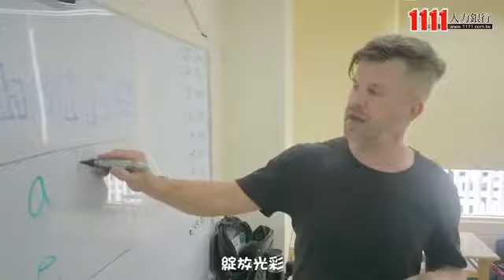教保員(臺中市私立語林幼兒園)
臺中市私立語林幼兒園